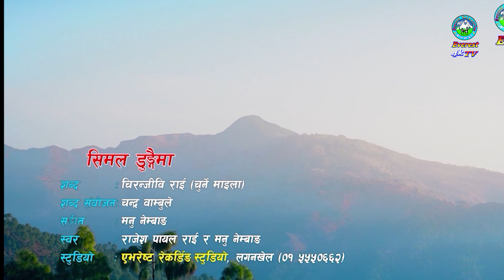श्रीपेच लाउने राजा। R.B. NEPALI । SAMANA PARIWAR ।सामना परिवार